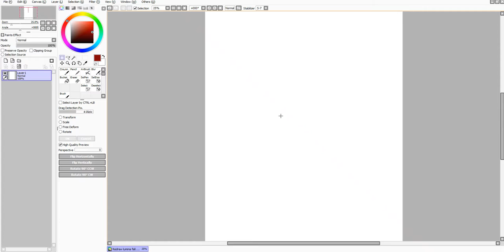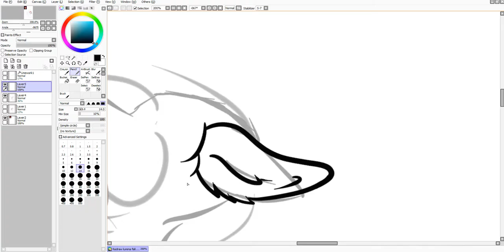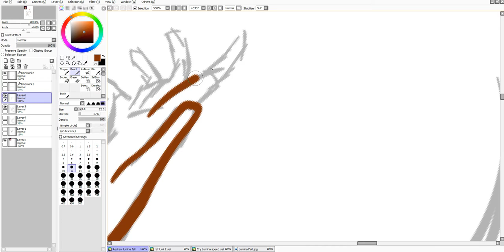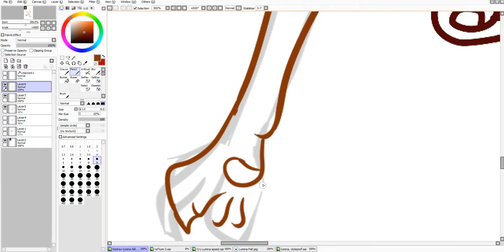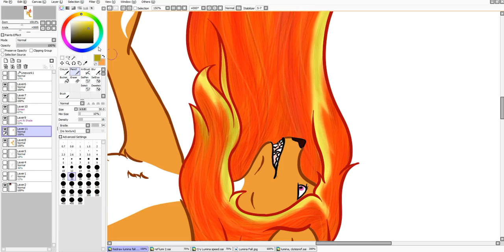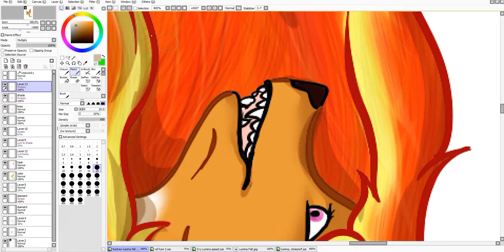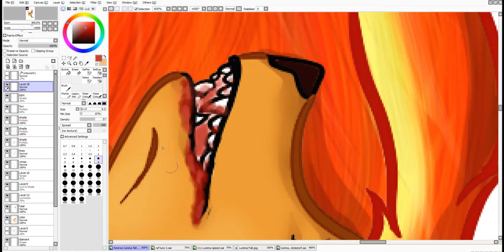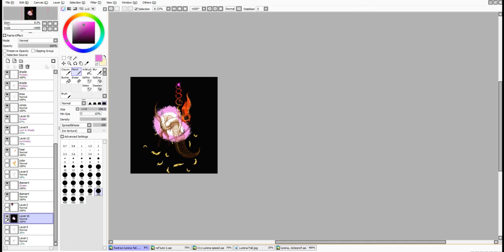Lumina Fall - Redraw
I made a Redraw from a old picture of mine. hope u all like it
pleas do not steal or copy my art. - thx ^-^